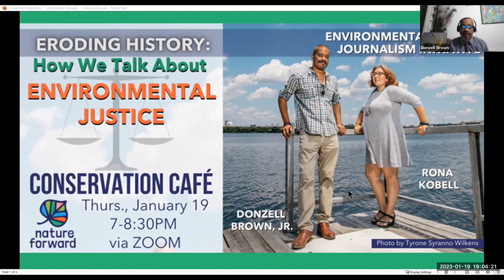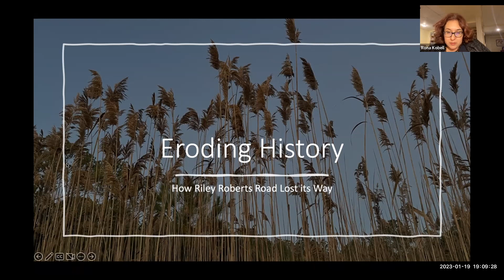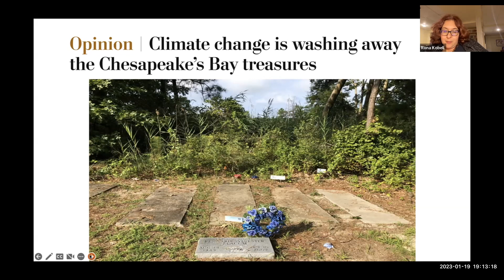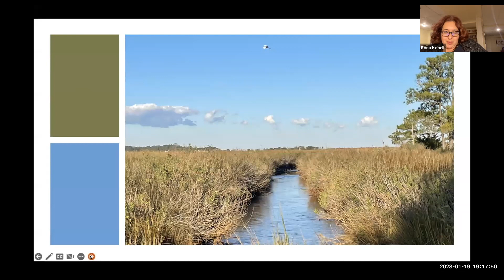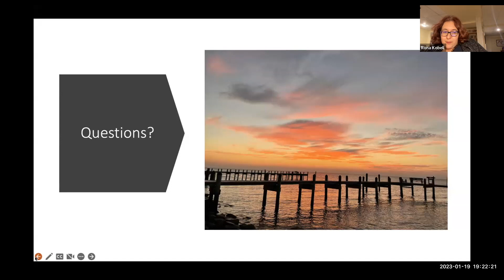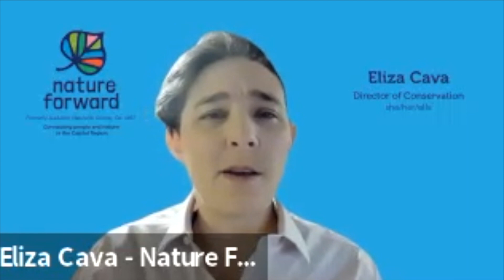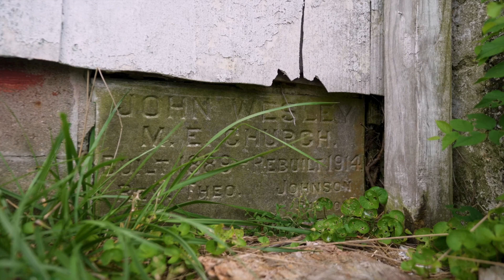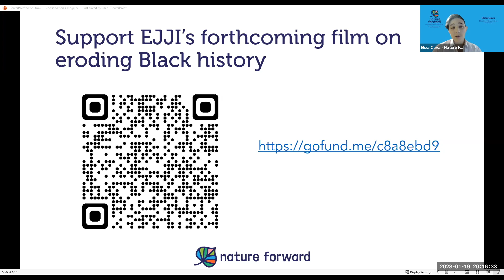January 2023 Conservation Cafe: Eroding History: How we Talk About Environmental Justice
When people talk about environmental justice, they’re often speaking about hazards such as incinerators and landfills that abut communities of color and cause them harm. That is but one definition of environmental justice. It’s also about the systems that underlie our national infrastructure and make it more likely that lower-income communities will suffer from blights less obvious than incinerators, like highways. And it also is about protecting culture and historical assets, which communities of color will be the first to lose due to climate change. This talk, by the founders of the Environmental Justice Journalism Initiative, addresses all of these facets.

Rona Kobell is the co-founder and founding editor of the Environmental Justice Journalism Initiative. Rona spent nine years at The Baltimore Sun and then eight at the Chesapeake Bay Journal. She was editor of Chesapeake Quarterly, a magazine Maryland Sea Grant produces, as well as a producer for several films about environmental justice. She will graduate in May with a Master’s of Arts from University of Maryland’s Philip Merrill College of Journalism, where she created and teaches an environmental justice course. She is also teaching an honors course at UMBC focusing on sounds of environmental justice. She is a graduate of the University of Michigan and was a Knight-Wallace fellow at the university.

Donzell Brown Jr. is the executive director and co-founder of the Environmental Justice Journalism Initiative. Donzell has more than 20 years of political, community, and executive experiences working in and with leadership to improve the communities of Baltimore and the nation. He has organized, fundraised, and created coalitions to influence growth in multiple sectors. He is also a commissioner for the Mayor’s Office of Sustainability. He has experience working with farms and several nonprofit organizations. A graduate of St. Vincent College, he is also a top legislative aide to Sen. Mary Washington.

About  @gonatureforward  : Throughout its history, Nature Forward has championed nature for all by playing a pivotal role in conserving our region's iconic natural places from development including the C&O Canal, Dyke Marsh and, most recently, Ten Mile Creek. Past Nature Forward member and board president, Rachel Carson, author of Silent Spring, is credited with launching the now global environmental movement. Nature Forward's nature experts provide hundreds of opportunities each year for children and adults to enjoy, learn about, and protect the environment.

To attend the next Conservation Café event online or at the Woodend Nature Sanctuary in Chevy Chase, MD, visit: